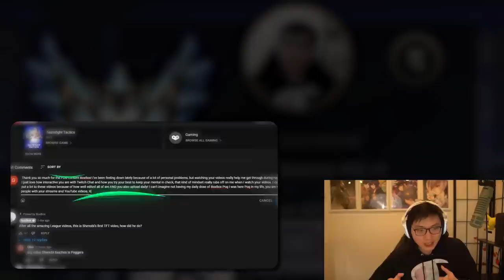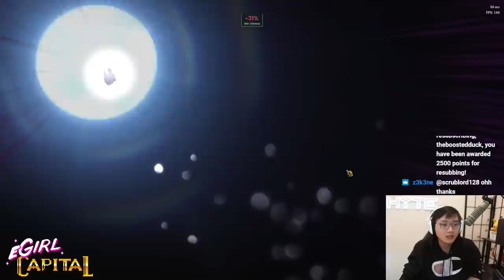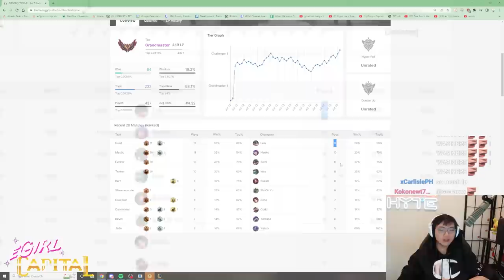I am a TFT 3-Way Master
00:00- 1:50 Patch 12.13
1:51 - 8:01 Weakspot
8:02 - 13:45 Cannoneer Heart
13:46 Cybernetic Implants III

Peach Beach & Daisy Cruiser - Mario Kart Double Dash!!
Obstacle Course - Yoshi's Island Super Smash Bros. Ultimate
Flower Garden (Yoshi's Island) [Brawl] - Super Smash Bros. Ultimate Soundtrack
The Map Page Bonus Level [Original] Super Smash Bros. Ultimate
Title Theme (Animal Crossing Wild World) [New Remix] - Super Smash Bros. Ultimate Soundtrack
Sunset Heights Super Smash Bros. Ultimate
Staff Credits - Mario Kart Double Dash!!
Title (Zelda Tri Force Heroes) [New Remix] - Super Smash Bros. Ultimate Soundtrack
Burning Away - Wangan Midnight Maximum Tune 6 OST
Grandia 3 Music Boss Battle V1 (A Hot Crash)

Outro: Nightcore - Hold my wings